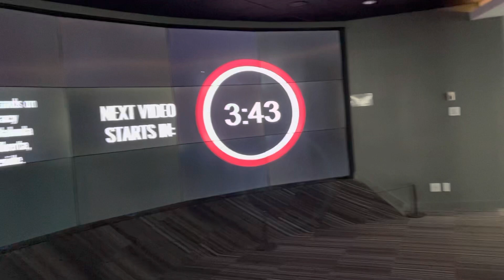Calgary Top view from Calgary Tower | Husky Tower Calgary Canada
The Calgary Tower is a 190.8-meter (626 ft) free standing observation tower in the downtown core of Calgary, Alberta, Canada. Originally called the Husky Tower, it was conceived as a joint venture between Marathon Realty Company Limited and Husky Oil as part of an urban renewal plan and to celebrate Canada's centennial of 1967. The tower was built at a cost of CA$3,500,000 and weighs approximately 10,884 tonnes, of which 60% is below ground. It opened to the public on June 30, 1968 as the tallest structure in Calgary, and the tallest in Canada outside Toronto. It was renamed the Calgary Tower in 1971.